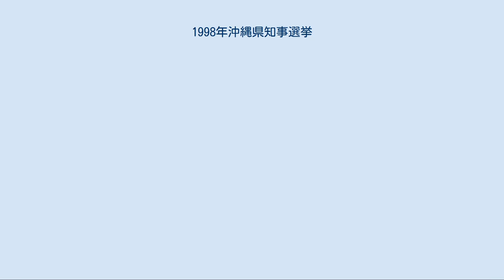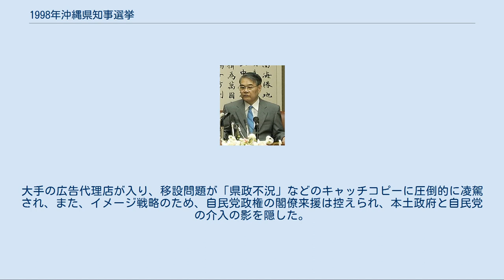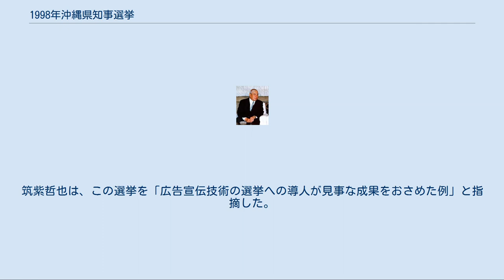1998年沖縄県知事選挙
1998年沖縄県知事選挙（1998ねんおきなわけんちじせんきょ）は、1998年11月15日に執行された沖縄県知事選挙である。
新人の稲嶺惠一が現職の大田昌秀を破り初当選を果たした。
この結果、2期8年続いた革新県政に終止符が打たれ、8年ぶりに保守側が県政を奪還した。
 本知事選は、県知事の任期4年が満了したことに伴い実施された選挙である。
選挙には現職知事で3期目を目指し民主党や社会民主党（以下、社民党）、日本共産党（以下、共産党）、沖縄社会大衆党（以下、社大党）など中道や革新系が支援する大田昌秀と新人で自由民主党（以下、自民党）など保守陣営が支援する稲嶺恵一（県経営者協会特別顧問）、それに諸派の又吉光雄の3人が立候補したが事実上、大田と稲嶺による一騎討ちの選挙戦となった。
前回の知事選では大田を推薦した公明党は「大田氏を基軸とした自主投票」に転じた。
 本選挙では経済振興と在日米軍普天間基地の移設先をどうするのかという普天間基地移設問題が大きな争点となった。
大田候補は日本本土や国外への「県外移設」を主張したのに対し、稲嶺候補は「北部の陸上に軍民共用空港建設」と「政府との関係修復による経済振興」を打ち出した。
 選挙の結果、保守系の稲嶺候補が現職で革新系が支援する大田候補を破って初当選した。
選挙への関心は高く、投票率は前回を10％以上も上回った。
 ※当日有権者数：945,419人 最終投票率：76.54%（前回比：+14pts） 　 当選した稲嶺候補は、不況の原因は「県政不況」で大田県政の失策であると訴え、不況からの脱却を望む有権者に支持を広げた。
また、企業が集中する那覇市における積極的な取り組みと振興策の訴えが奏功し、革新系が強い地盤でも支持を広げることが出来た。
そして自主投票となった公明党支持層の半分近くの支持も取り込んだ。
この知事選以降、全国的にも公明党は自民党への傾斜を強めて行き、1999年の自自公連立政権成立への布石の一つになった。
 一方敗れた大田候補は、基地問題解決と経済振興を中心に訴えたが、政府との関係悪化で各種振興策の協議が停滞したこと、有権者の関心が「経済振興」に移っていく中で「基地問題」の訴えが薄れたこと、運動面で稲嶺陣営に後れを取り、切り崩しにあったことが響いた。
 2010年、当時小渕内閣の副官房長官だった鈴木宗男が、この選挙で稲嶺陣営に官房機密費3億円が渡されていたことを証言し、普天間基地移設問題で辺野古案が浮上する中、本土の自民党政権が裏で積極的に沖縄の選挙に介入していたことが明らかになった。
告知前から大田県政批判の出所不明のポスターが大量に電柱に貼られた。
大手の広告代理店が入り、移設問題が「県政不況」などのキャッチコピーに圧倒的に凌駕され、また、イメージ戦略のため、自民党政権の閣僚来援は控えられ、本土政府と自民党の介入の影を隠した。
筑紫哲也は、この選挙を「広告宣伝技術の選挙への導人が見事な成果をおさめた例」と指摘した。